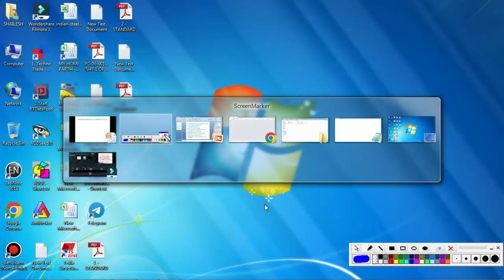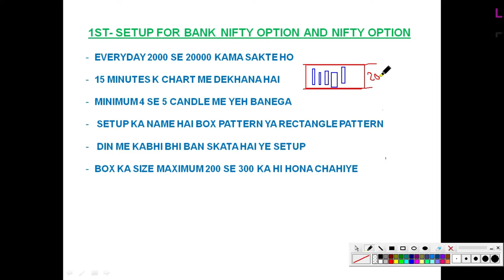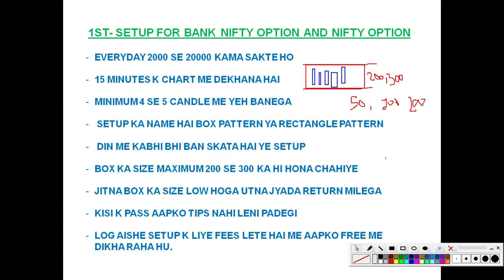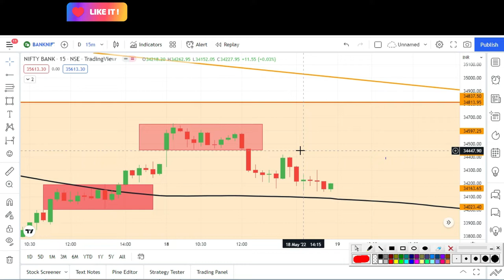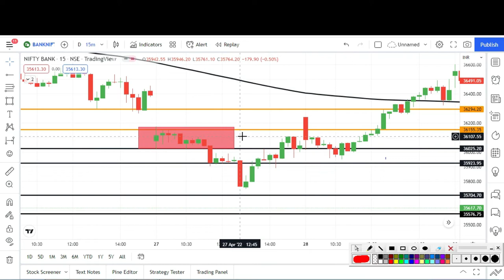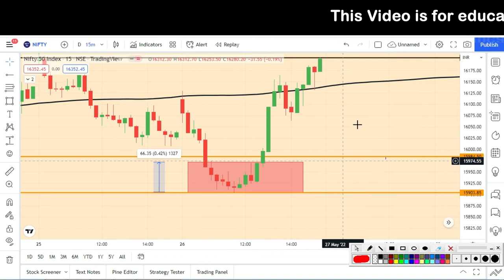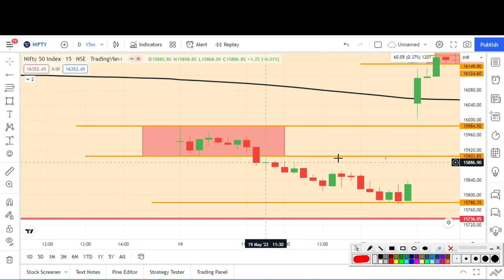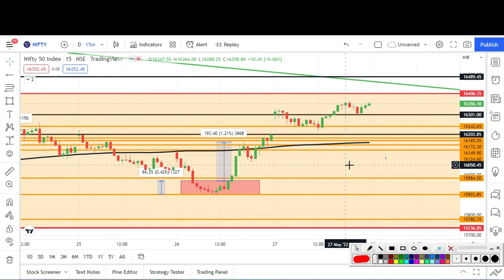NIFTY, BANK NIFTY Option में हर रोज़ दिन के 2000 से लेके 20000 कमl कर देगी ये Strategy.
किसी के पास टिप्स नहीं लेनी पदेगी.
खुद सिख जाओ.

2) नए डीमैट खाते के लिए नीचे लिंक खोलें (new Demat Account open link)

 2) Search name in Teligrame SJTRADERS1

Topics Covered :-
Topics covered:
bank nifty options for tomorrow,
nifty tomorrow,
nifty prediction,
banknifty analysis,
CNBC LIVE,
sensex today live,
sensex,